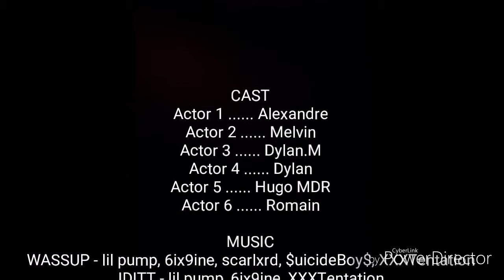La team😜✌💪👌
Yo tout le monde on se retrouve pour une nouvelle vidéo ou il y a des wheeling et tout